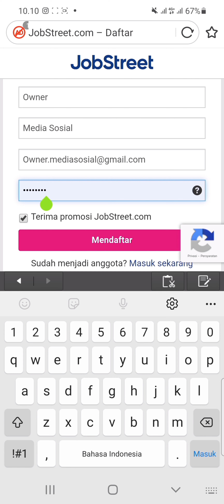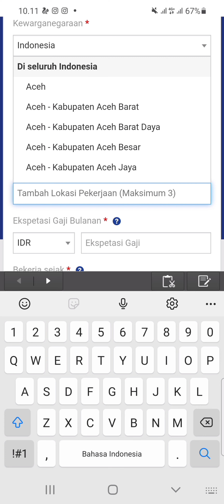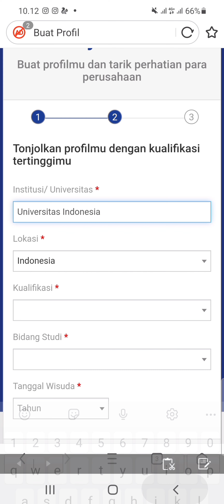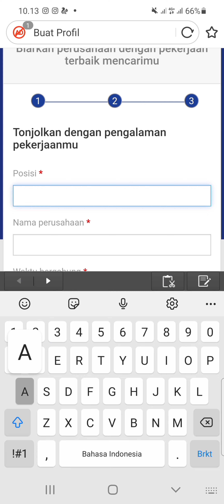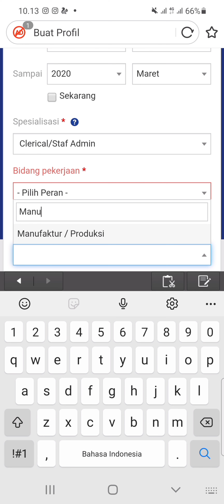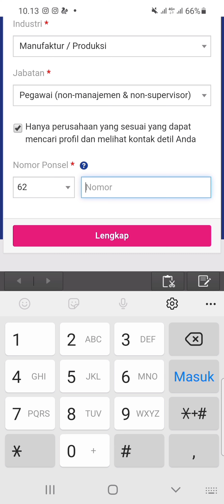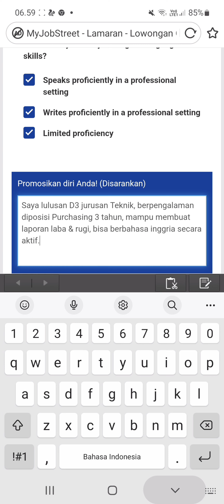PT. Omron Manufacturing Of Indonesia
▪︎ Operator